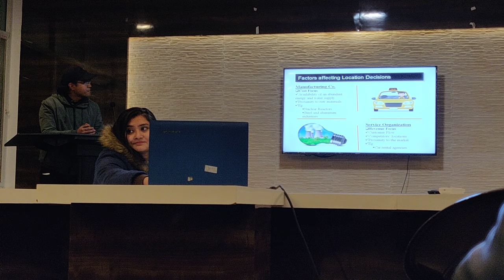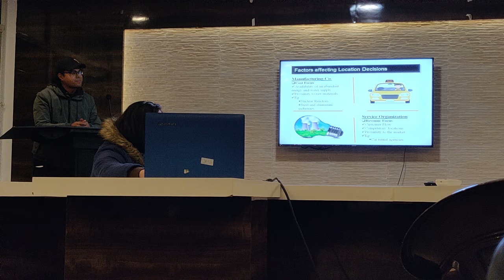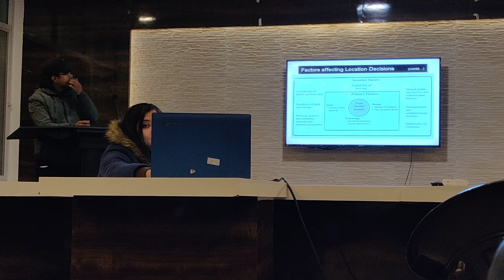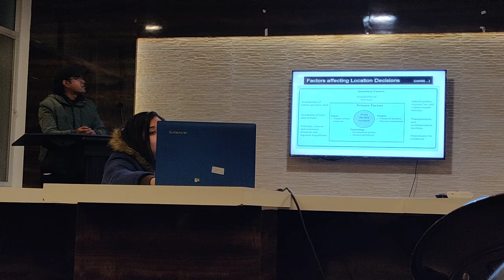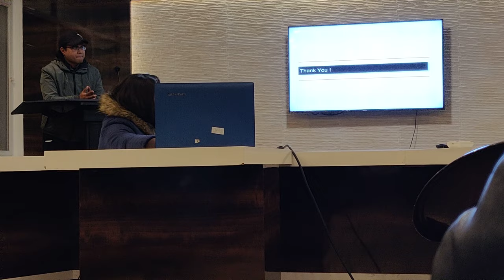Rajeev's presentation of Operations management at DAV college